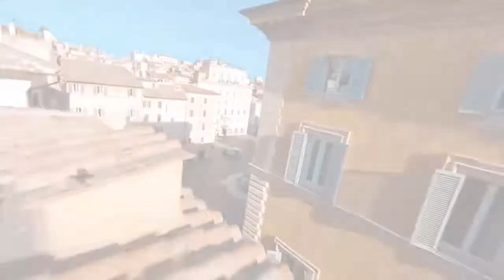Pantheon, Fontana di Trevi and Piazza Navona from above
Filmmakers and drone pilots love toying with our minds. It’s what they do best if they’re good at their job. And this is the case! Of course, Rome and its beauty lend itself easy to the game.
These stunning drone flights were created by Nils Astrologo and Gianmarco Gabriele in collaboration with Mauro Pagliacci.